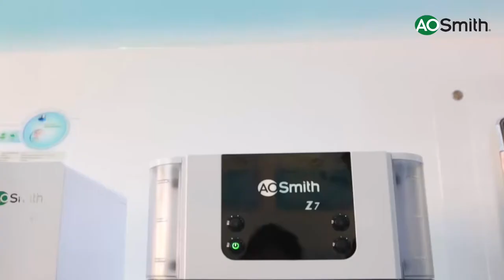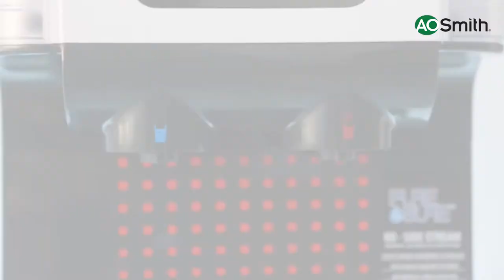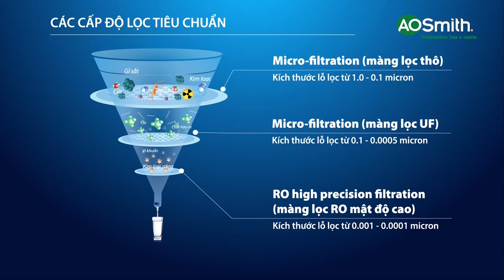Review Máy lọc nước nhập khẩu cao cấp A. O. Smith Z7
Máy lọc nước A. O. Smith Z7 tích hợp chế độ nước nóng tiện dụng. Nước sau lọc đảm bảo an toàn sức khỏe, được chứng nhận bởi tổ chức uy tín hàng đầu thế giới WQA.
- Lõi lọc Silver – GAC: Công nghệ diệt khuẩn bằng bạc tiên tiến giúp ngăn ngừa bất kỳ ô nhiễm, vi sinh vật tiềm ẩn sau khi lọc. Bảo vệ gấp đôi và đảm bảo nước luôn tinh khiết
- Công nghệ màng lọc RO – Side Stream: giúp tăng tỉ lệ thu hồi nước tinh khiết cao hơn so với RO thông thường, kéo dài tuổi thọ màng lọc trung bình hơn 1,5 lần.
- Chế độ nước nóng tiện lợi.
- Hệ thống hiển thị tình trạng lõi lọc giúp cảnh báo thay lõi lọc khi đến hạn.
- Đèn phản quang tiện lợi hỗ trợ lấy nước vào ban đêm
- Dung tích bình chứa lớn: 9.2/0.8L (thường/nóng)
- Công suất lọc 11.8L/giờ
- Giá sản phẩm (2023): 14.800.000đ
☎ Hotline: M.Bắc: 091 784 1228 - M.Trung/Nam: 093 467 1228.